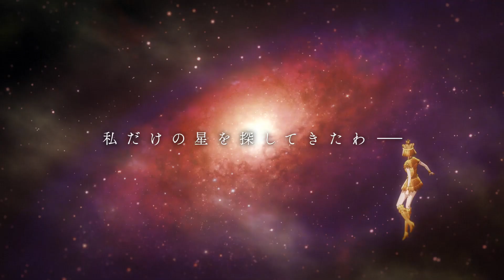Pretty Guardian Sailor Moon Cosmos The Movie - Sailor Galaxia (Special Video)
"Tôi đã được sinh ra một mình trên một hành tinh rác rưởi"

Phim điện ảnh "Pretty Guardian Sailor Moon Cosmos" Phần 1 và Phần 2
ĐANG ĐƯỢC CÔNG CHIẾU TRÊN TOÀN NHẬT BẢN

STORY
Usagi Tsukino đang sống những ngày tháng bình yên là một nữ sinh trung học bình thường. Ngay lúc đó, người yêu của cô là Chiba Mamoru quyết định sang Mỹ du học. Ra sân bay để tiễn anh, Usagi đã được Mamoru trao nhẫn đính hôn. Ngay sau khi cùng nói lời hứa về tương lai, Mamoru đã tan biến ngay trước mắt của Usagi bởi bàn tay của ai đó. Không thể chấp nhận được sự thật về sự biến mất của Mamoru, Usagi đã giấu kí ức đó sâu thẳm trong trái tim mình.

Trong khi đó, Shadow Galactica, đứng đầu là Sailor Galaxia và nhóm Sailor Starlights bất ngờ xuất hiện. Usagi vẫn không chắc nhóm Sailor Starlights là đồng minh hay kẻ thù. Các chiến binh thủy thủ lần lượt bị Sailor Galaxia cướp đi viên pha lê thủy thủ là nguồn sức mạnh của họ, tất cả đều lần lượt tan biến.

Trong tình thế vô vọng, Usagi thách thức Sailor Galaxia trong trận chiến cuối cùng với tư cách là một chiến binh thủy thủ. Cô tin rằng mình sẽ gặp lại những người thân yêu của mình.

STAFF
Tác phẩm gốc và giám sát: Naoko Takeuchi
Đạo diễn: Tomoya Takahashi
Kịch bản: Kazuyuki Fudeyasu
Thiết kế nhân vật: Kazuko Tadano
Âm nhạc: Takanashi Yasuharu
Giám đốc nghệ thuật: Yumiko Kuga (Studio Jack)
Sản xuất phim hoạt hình: Toei Animation - Studio Deen

CAST
Kotono Mitsuishi – Usagi Tsukino / Sailor Moon
Hisako Kanemoto – Ami Mizuno / Sailor Mercury
Rina Sato – Rei Hino / Sailor Mars
Ami Koshimizu – Makoto Kino / Sailor Jupiter
Shizuka Itoh – Minako Aino / Sailor Venus
Misato Fukuen – ChibiUsa / Sailor Chibi Moon
Junko Minagawa – Haruka Tenoh / Sailor Uranus
Sayaka Ohara – Michiru Kaiou / Sailor Neptune
Ai Maeda – Setsuna Meioh / Sailor Pluto
Yukiyo Fujii – Hotaru Tomoe / Sailor Saturn
Kenji Nojima – Mamoru Chiba / Tuxedo Mask
Luna – Ryō Hirohashi
Artemist – Taishi Murata
Diana – Shoko Nakagawa
Reina Ueda – Sailor Ceres
Sumire Morohoshi – Sailor Pallas
Yuko Hara – Sailor Juno
Rie Takahashi – Sailor Vesta
Marina Inoue – Seiya Kou / Sailor Star Fighter
Saori Hayami – Taiki Kou / Sailor Star Maker
Ayane Sakura – Yaten Kou / Sailor Star Healer
Nana Mizuki – Princess Kakyuu / Sailor Kakyuu
Megumi Hayashibara – Sailor Galaxia
Koizumi Sena – Sailor Iron Mouse
Murase Ayumu – Sailor Aluminum Seiren
Hikasa Yoko – Sailor Lead Crow
Ise Mariya – Sailor Tin Nyanko
Kudo Haruka – Sailor Heavy Metal Papillon
Mikami Shiori – Sailor Lethe
Itou Kanae – Sailor Mnemosyne
Mizusawa Fumie – Sailor Phi (φ)
Komatsu Yuka – Sailor Chi (χ)

MUSIC
Bài hát chủ đề "「月の花」 Moon Flower" (EVIL LINE RECORDS)
Lời: Daoko, Seiichi Nagai
Sáng tác: Seiichi Nagai
Hòa âm: Kensuke Ushio
Ca sĩ: Daoko

SAILOR MOON VIETNAM - NO.1 FANDOM OF SAILOR MOON IN VIETNAM